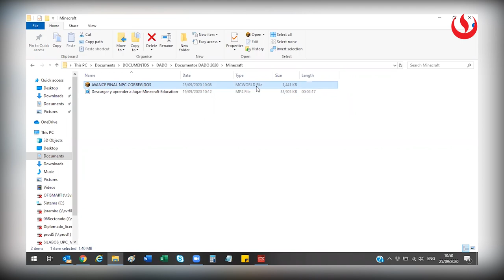¿Cómo importar mundos de minecraft?